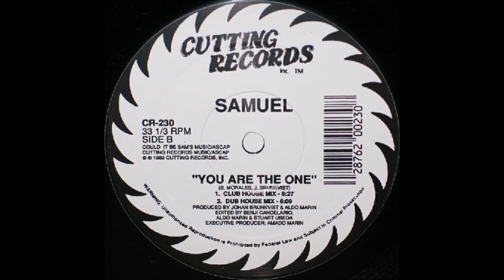Samuel - You are the one [club house mix]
Samuel ‎– You Are The One
Label: Cutting Records ‎– CR-230
Format: Vinyl, 12", 33 ⅓ RPM
Country: US
Released: 15 Nov 1989
Genre: Electronic
Style: Freestyle, House

Tracklist
A1 You Are The One (Extended Radio Mix)
A2 You Are The One (Dub Mix)
A3 You Are The One (Radio Edit)
B1 You Are The One (Club House Mix)
Edited By – Aldo Marin
B2 You Are The One (Dub House Mix)

Backing Vocals – Cora Morales
Edited By – Benji Candelario, Stuart Ubeda
Engineer [Mix] – Tom Gartland
Executive Producer – Amado Marin
Keyboards – Johan Brunkvist
Mastered By – Herb Powers Jr.
Mixed By [Assistant] – Rudy Martoni
Producer, Mixed By – Aldo Marin, Johan Brunkvist
Written-By – Johan Brunkvist, Samuel Morales